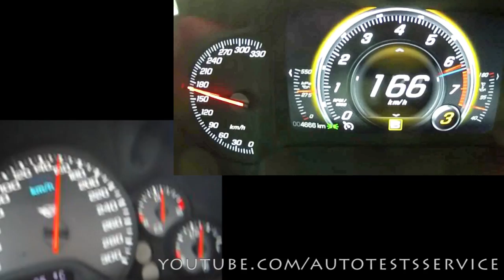Corvette C5 vs Corvette C7 0-150mph 0-240km/h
Stock 2002 Corvette C5 Coupe, Z51, A4 vs
Stock 2014 Corvette C7 Coupe, Z51, M7